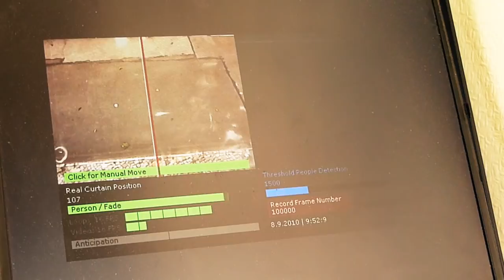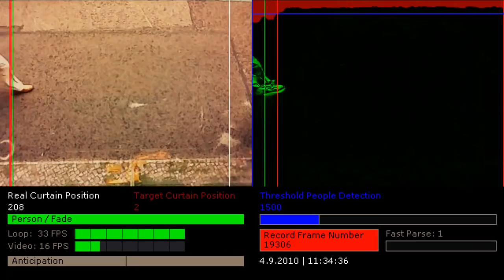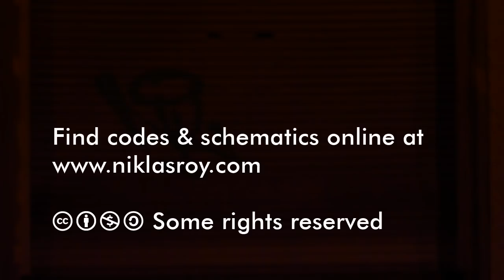My little piece of privacy